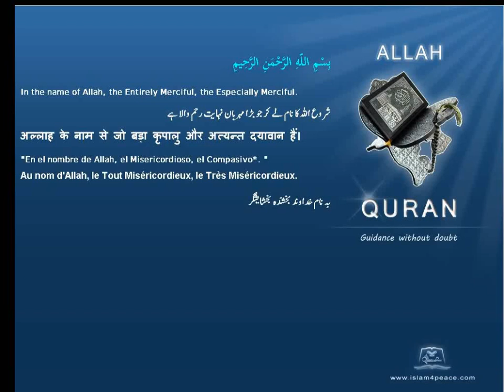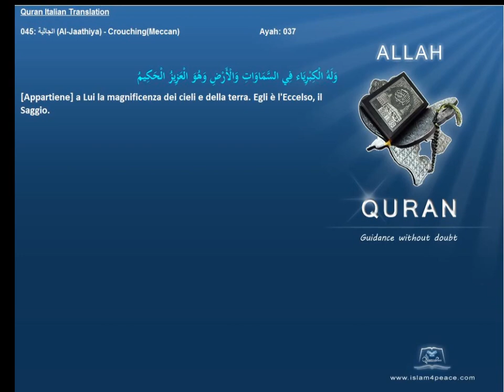Quran Italian Translation 045 الجاثية Al Jaathiya CrouchingMeccan Islam4Peace com